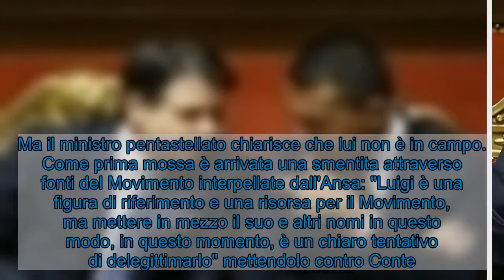Di Maio: “Io premier? Basta giocare con il mio nome, vogliono mettermi contro Conte”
Il ministro degli Esteri Luigi Di Maio smentisce i retroscena su un suo possibile incarico a premier, e lo fa nel giorno in cui iniziano le consultazioni dei partiti al Quirinale. Il Conte ter è sempre più in salita e il neo gruppo dei "responsabili" al Senato, gli ‘Europeisti, non basta ad assicurare i numeri al presidente del Consiglio dimissionario. Ma il ministro pentastellato chiarisce che lui non è in campo.  Come prima mossa è arrivata una smentita attraverso fonti del Movimento interpellate dall'Ansa: "Luigi è una figura di riferimento e una risorsa per il Movimento, ma mettere in mezzo il suo e altri nomi in questo modo, in questo momento, è un chiaro tentativo di delegittimarlo" mettendolo contro Conte. "Noi non ci caschiamo ma, ad essere maliziosi, viene da pensare che questa operazione sia pensata da chi ha come obiettivo finale quello di arrivare a un governo tecnico…". I pentastallati insomma si stringono intorno alla figura di Giuseppe Conte, e bollano i rumors come una strategia per dividerli.  Poi arriva il chiarimento di Alessandro Di Battista, ospite ieri di Accordi e Disaccordi: "Di Maio ha avuto due occasioni per essere premier, ne sono testimone oculare. Nella prima bastava alzare il telefono e rispondere Berlusconi. L'ipotesi di Di Maio" è una boutade, lui direbbe sicuramente di no" se fosse proposto come alternativa a Conte.  Oggi, in un colloquio al Corriere della Sera, lo ribadisce: "Basta giocare col mio nome".Il Pd lo spalleggia: "Mi sembra strano che ci siano persone avvedute e intelligenti che sostengano che per superare una fantomatica e assolutamente inventata subalternità ai 5 stelle si possa indicare Di Maio a Palazzo Chigi", ha detto il vicesegretario Pd Andrea Orlando, intervenendo ieri all'assemblea dei deputati Pd da remoto.  Il riferimento è anche alle parole dell'ex ministra dell'Agricoltura Bellanova (Iv), che continua a ripetere che per il suo partito non c'è solo il nome di Conte da poter fare al Colle: "Di Maio? Noi non poniamo veti e non li subiamo, partiamo dal programma". Carlo Calenda, leader di Azione, sembra averla presa sul serio: "Ci manca solo di finire con Di Maio Premier. Dopo un mese e mezzo di caos. E mettiamolo questo veto. Anche delicatamente".  Ora bisogna pensare a consolidare il rapporto con gli alleati dem, e rilanciare il patto di governo Pd-M5s, spiega Di Maio: "Dobbiamo guardarci negli occhi e dirci che con il Pd c'è e deve esserci un futuro. La coalizione non solo va sostenuta, ma anche arricchita". Nel frattempo spiega che la porta con Matteo Renzi è chiusa, ma resta aperto il dialogo con Italia viva, in particolare con Ettore Rosato, che definisce "persona con cui si può parlare".